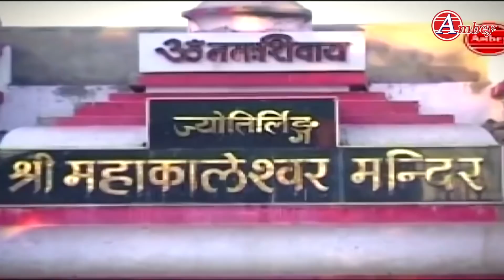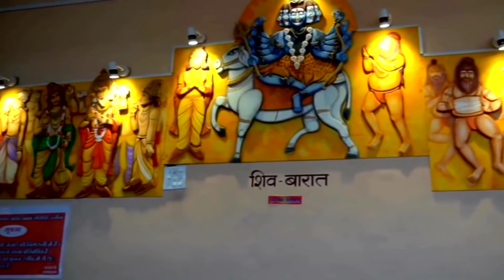सावन स्पेशल शिव भजन 2021 | Non-Stop Video Jukobox | पूज्य श्री देवेन्द्र जी महाराज